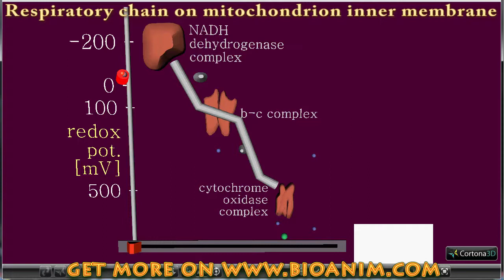Changes in redox potential during respiration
You can observe quantitatively the energy flow during the respiration.